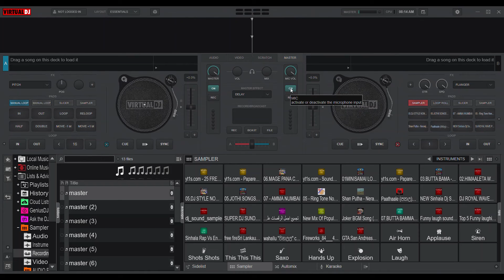මට subscribe 100 යට මගේ චැනල් එකේ අලුත් update එක